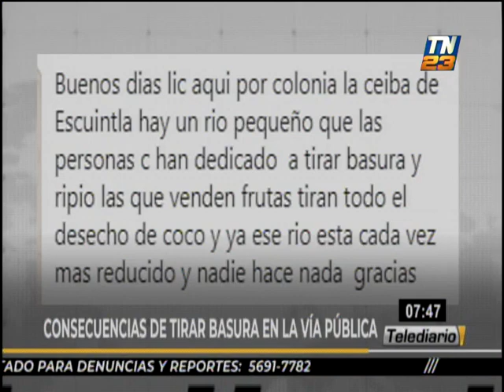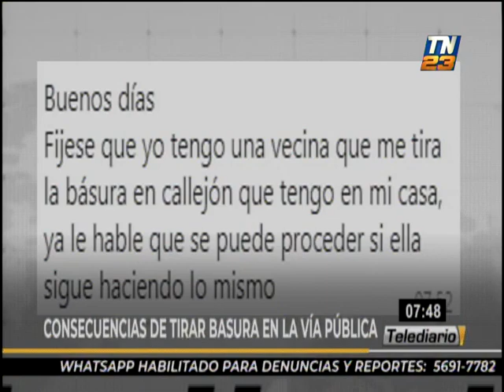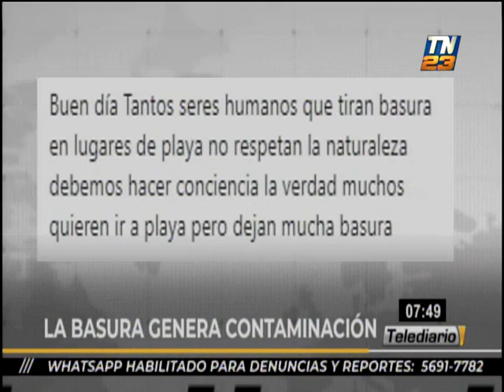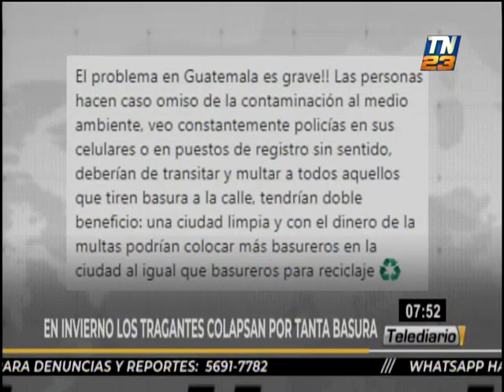Denuncias ciudadanas en Telediario Al Amanecer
Durante la edición de este martes, el licenciado Rivera Clavería comentó las denuncias de televidentes y abordó el tema de la contaminación del Lago de Atitlán.